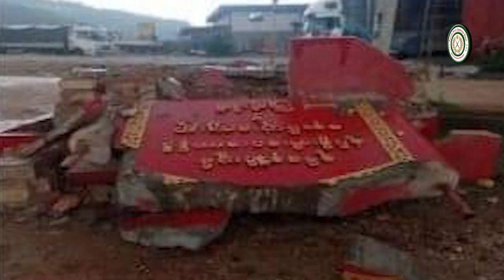တအာင်းအလံ သကေတဖြင့် ပြုလုပ်ထားသော ရွာအဝင်ဆိုင်းဘုတ်များကို မြန်မာ့စစ်တပ်လိုက်လံဖျက်ဆီး